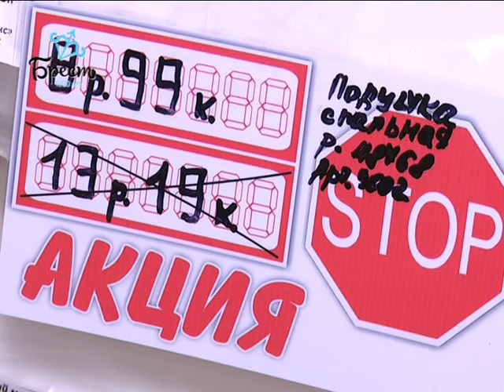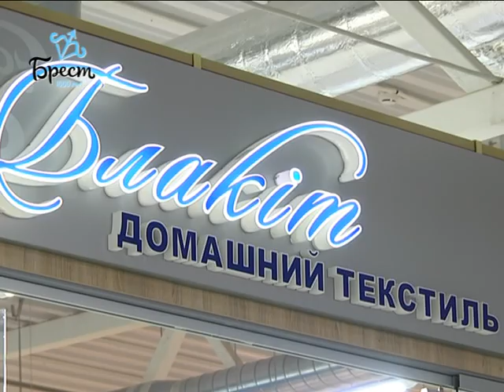2017-10-12 г. Брест. «Блакіт»: сочетая традиции и качество. Новости на Буг-ТВ.